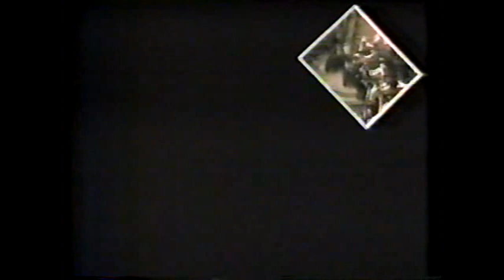24 HORAS CORTINILLAS 1983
No tengo los derechos de autor. Simplemente comparto las cortinillas de 1983 del tan prestigiado noticiero 24 horas con Jacobo Zabludovsky y Lolita Ayala, así como Fernando Schwartz en los deportes. Jacobo Zabludovsky luego de que termina la cortinilla de entrada del noticiero dice "no voy a poder dormir esta noche, me quedé con las ganas de saber con quién se casó Gabriela", refiriéndose al final de la telenovela Gabriel y Gabriela donde no se supo con quién se casó Gabriela. Interpretado por Ana Martín, y ese día había sido el final de la exitosa telenovela Gabriel y Gabriela. Grandes recuerdos.